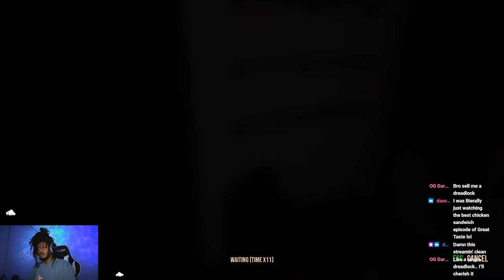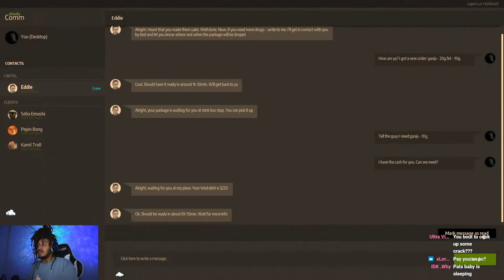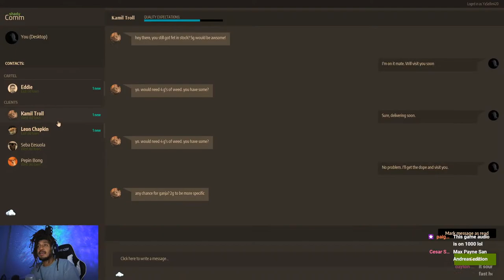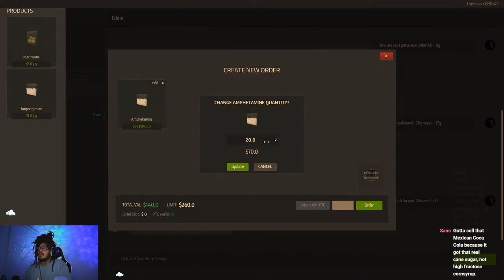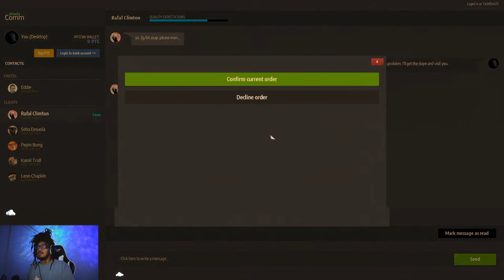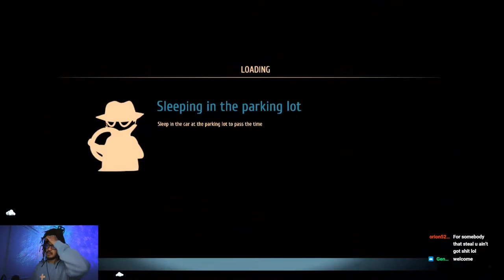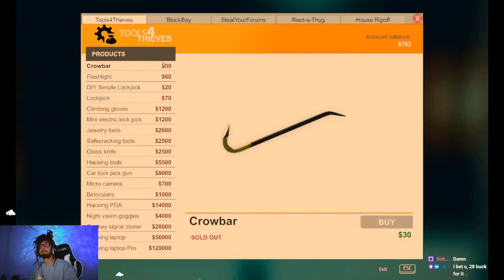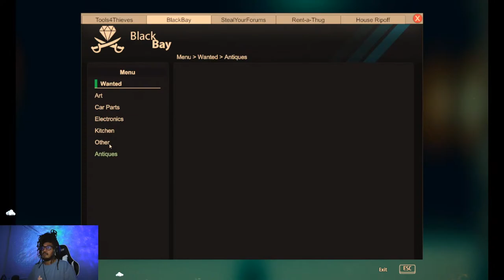back sellin that STUFF on the streets!!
IM BACK!!!